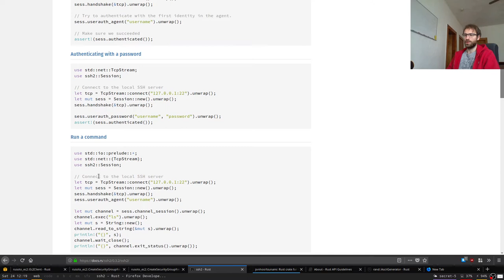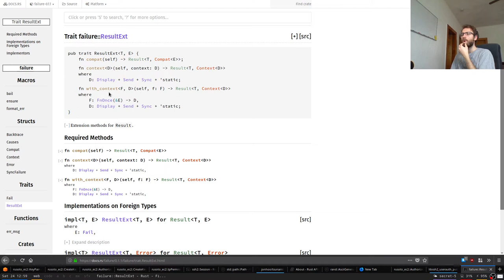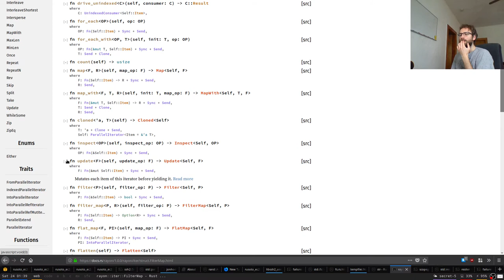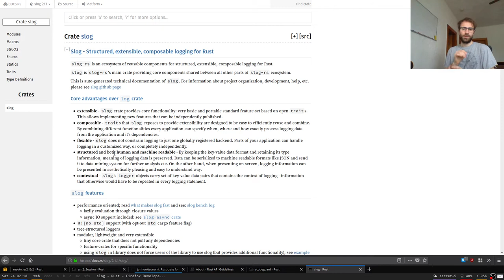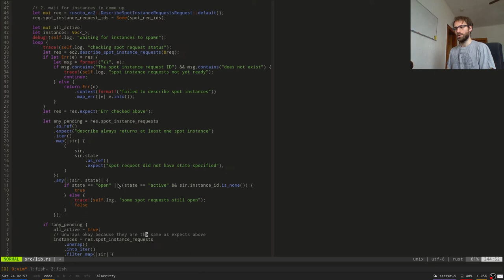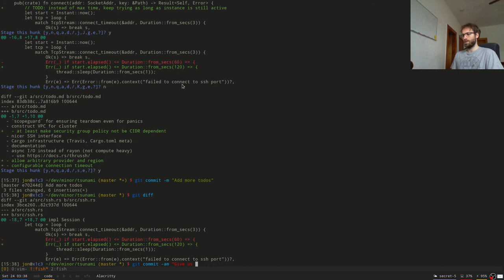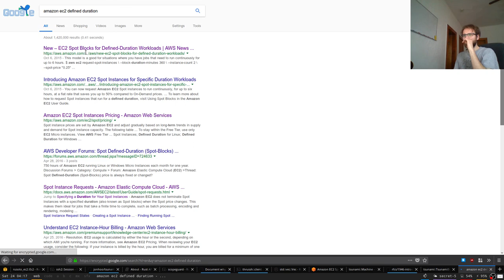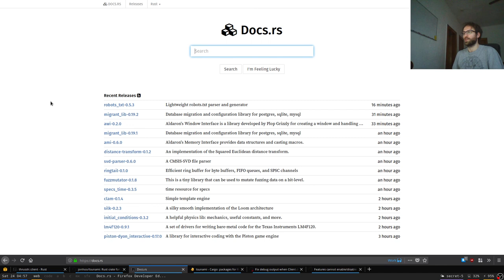Live-coding a Rust crate for short EC2 jobs (part 2)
Second part of a live-coding stream series where we design and build a Rust crate for running short-lived jobs and experiments on EC2 spot block instances. It's intended for users who are already somewhat familiar with Rust, but who want to see something larger and more involved be built.

Note that the microphone was misbehaving for the first 15 minutes, so I've cut the video to start where it started working. Sorry for the somewhat jarring start :)

Some useful chunking points:

0:00:00 Recap + security groups + ssh keypairs
1:06:44 Parallel setup with rayon
2:01:31 Logging with slog
3:21:30 Cleanup with scopeguard
3:37:05 Documenting the crate
4:14:13 Publishing to crates.io + travis